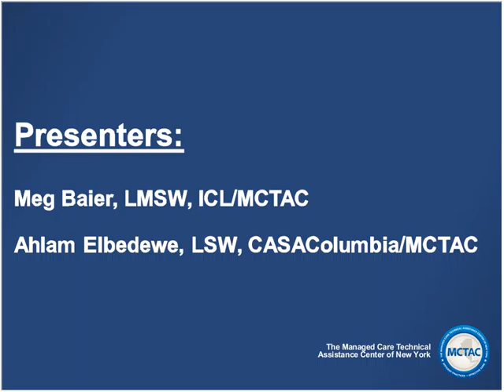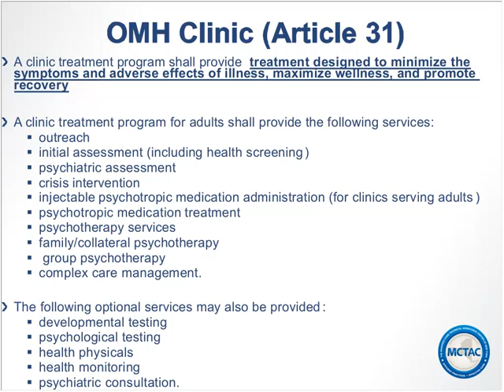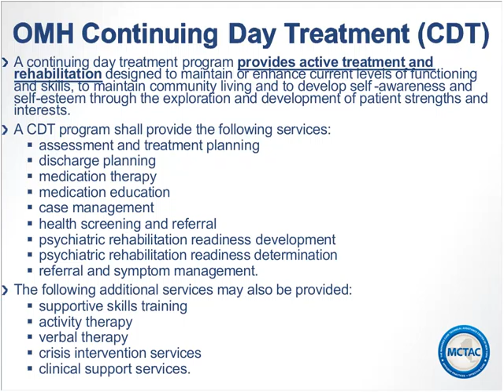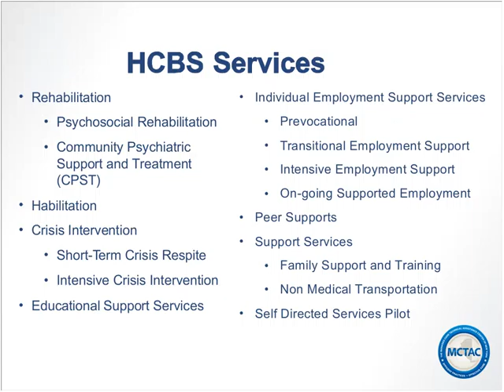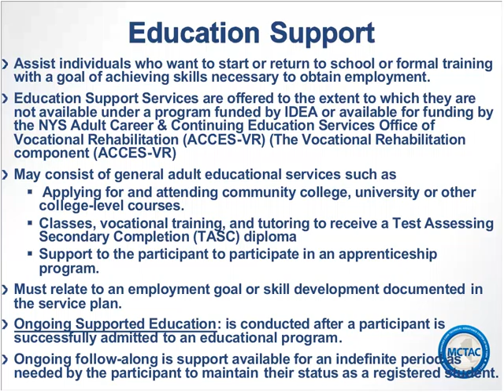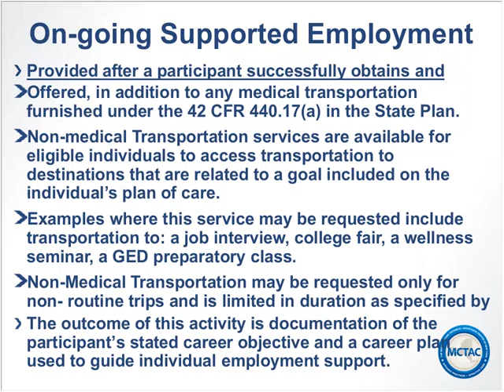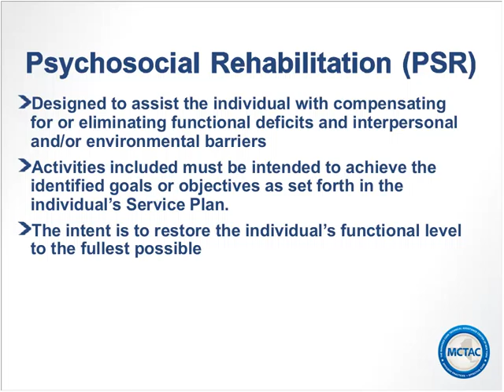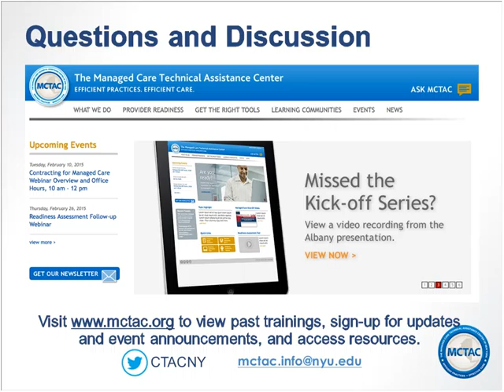11/20/2015 MCTAC Plan of Care Webinar Cross walk of services